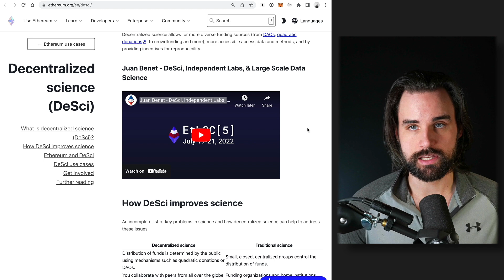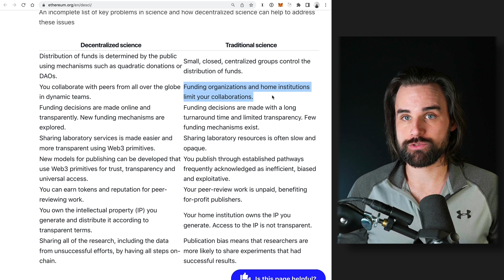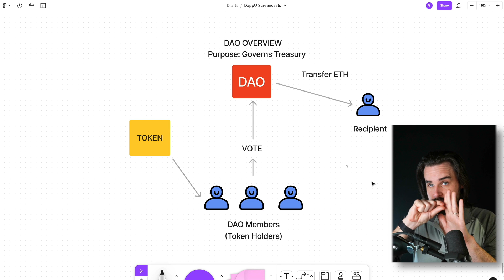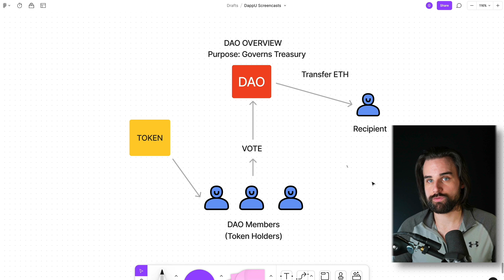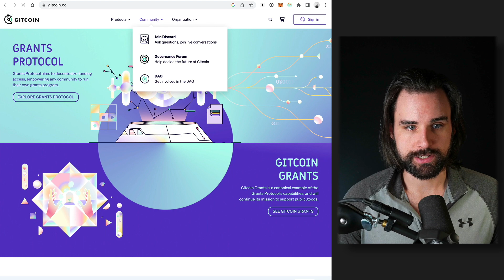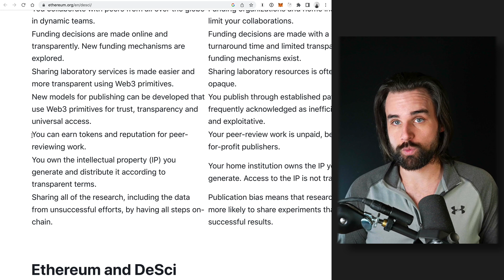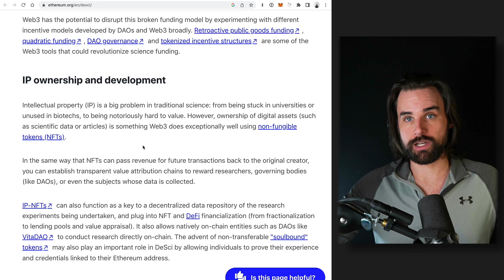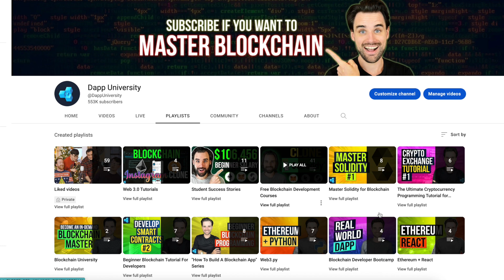MASSIVE Decentralized Science Trend Simply Explained (DeSci)